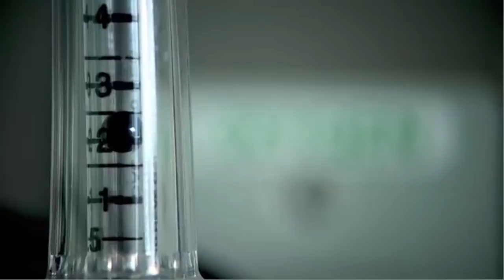Eric Legrand Receives ESPN Award July 11,2012